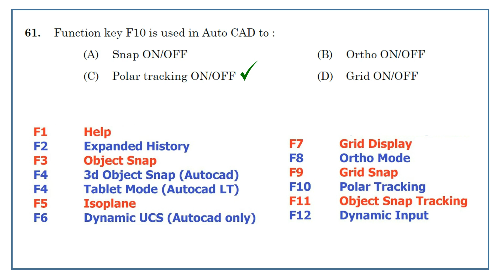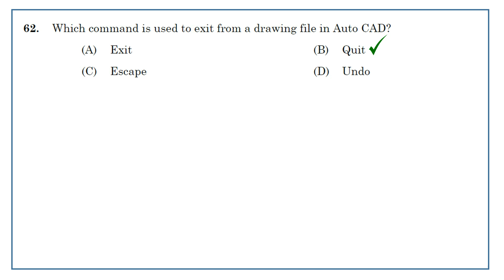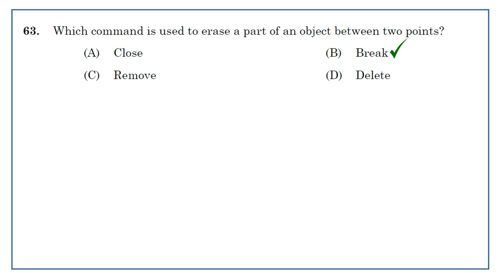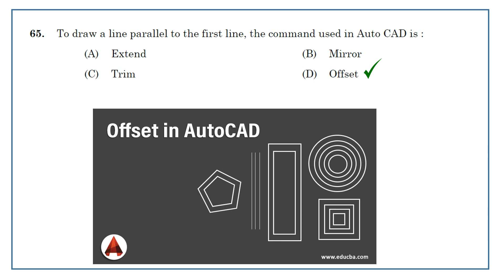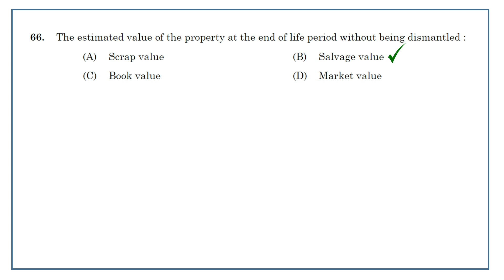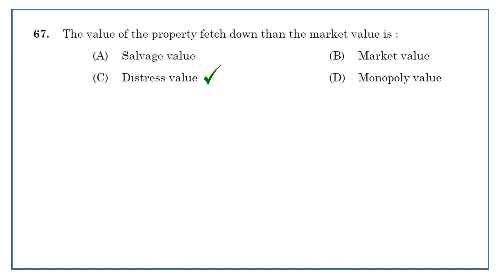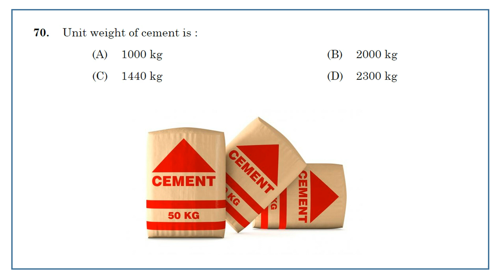Part 7 - Draftsman-cum-surveyor (Mining & Geology Dept) 293/21 - Kerala PSC Previous QP Discussion